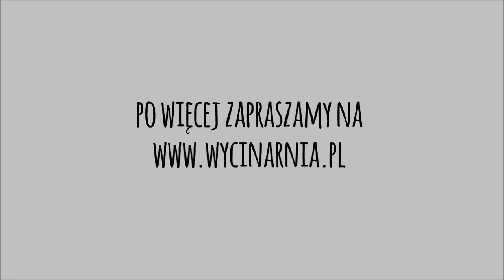CAMEO 4 - CIĘCIE FOLII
Ploter Silhouette Cameo 4 to najnowszy produkt marki Silhouette, który zastępuje jeden z najpopularniejszych modeli na rynku – Cameo 3.

Cameo 4 nie tylko posiada niezawodny mechanizm cięcia, ale również kilka usprawnień pozwalających na łatwe i szybkie tworzenie wszystkich wymarzonych projektów tj. podajnik do folii oraz odcinak.